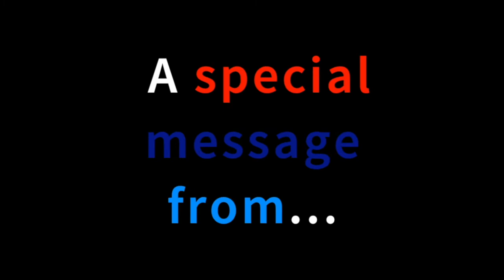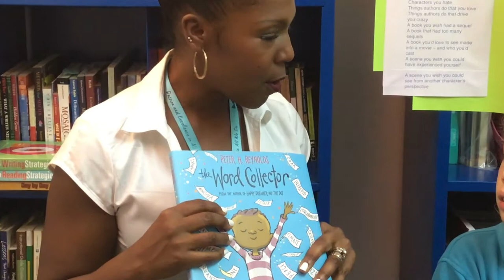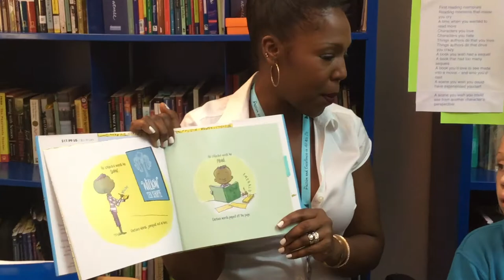MMN Wednesday 10 Oct 2018